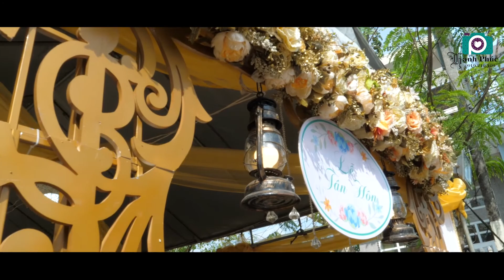PHÓNG SỰ NGẮN NGỌC GIÀU & ĐĂNG KHOA TRÍCH TRONG PHIM TUYỀN THỐNG 2018